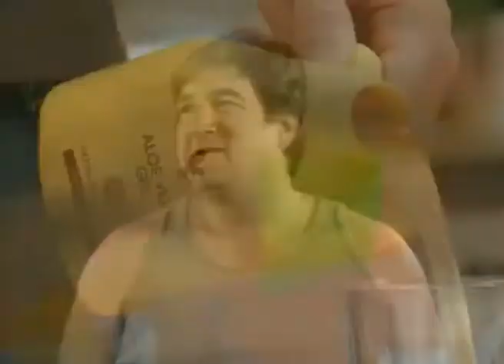Forever Active Probiotic